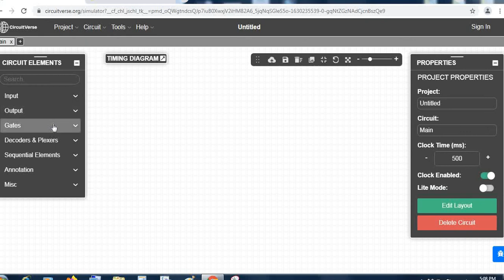Lec 20: Half Adder Theory and Online Simulation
Half Adder Theory and Online Simulation